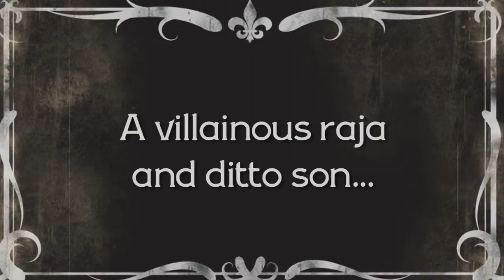The Deadly Royal Recipe: Book Trailer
Book: The Deadly Royal Recipe
Author: Ranjit Lal
Publisher: Duckbill
Video by: Inknuts Multimedia Solutions Pvt. Ltd.